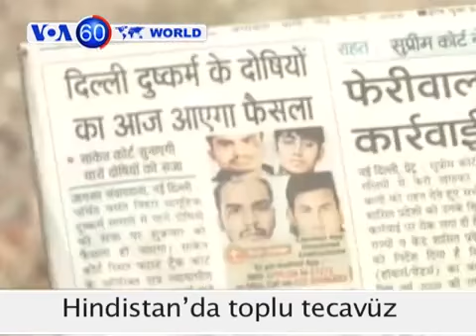VOA60 Eylül 13